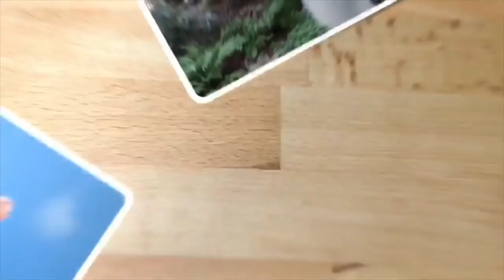MADAME COURAGE BY SOOLKING FEAT SOFIANE - ALGERIAN RAP REACTION (I GOT PULLED OVER BY THE COPS!!)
So as I was doing the reaction video, you can already guess by the title what took place. Please do observe carefully everything that’s taken place on video! ENJOY IT BECAUSE ITS FUNNY!

Check our these pages for amazing content!

Remember the best way to spend your day is with That Guy Gabe